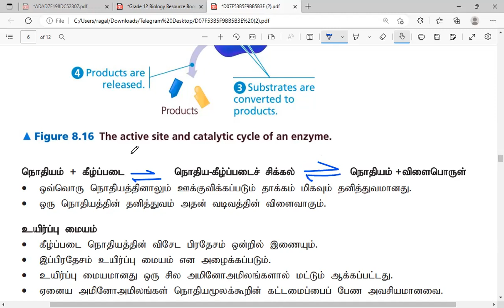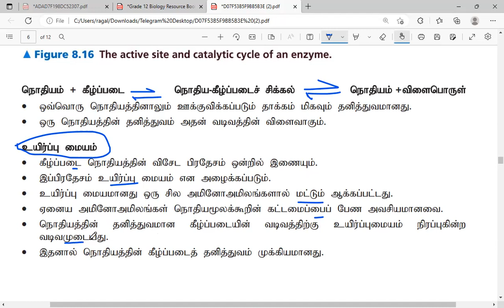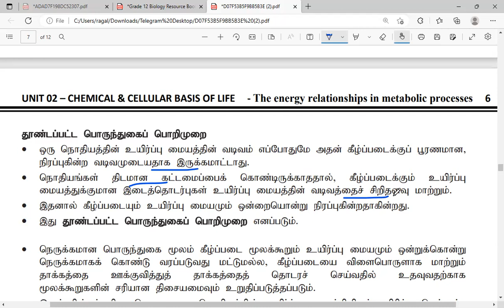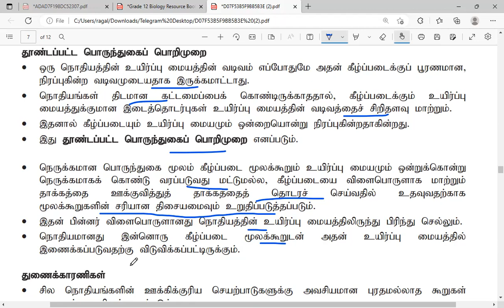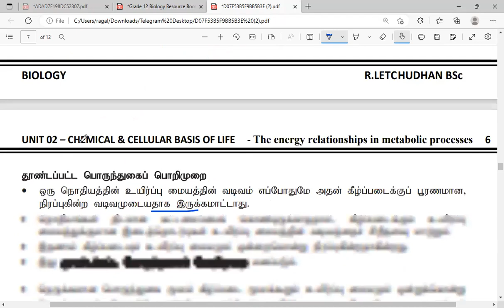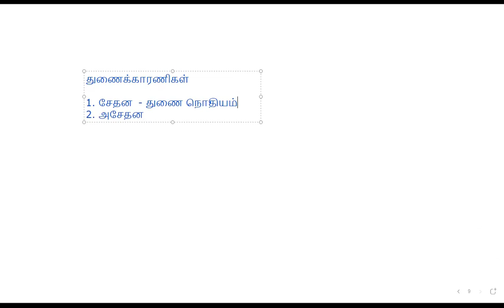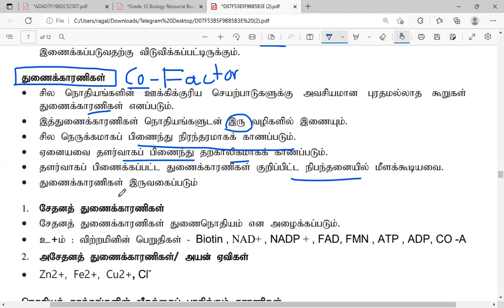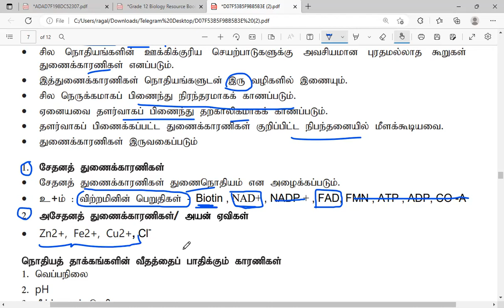4. நொதியத் தாக்கப் பொறிமுறையும் துணைக்காரணியும்